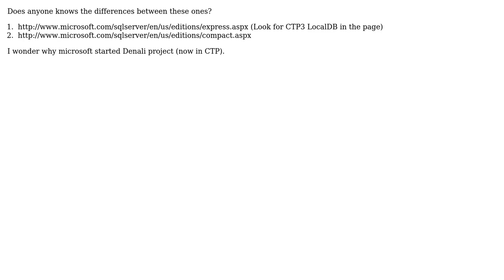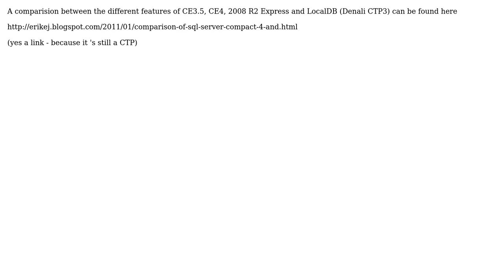Software Engineering: Sql Server: Compact and LocalDB Denali (2 Solutions!!)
Software Engineering: Sql Server: Compact and LocalDB Denali

With thanks & praise to God, and with thanks to the many people who have made this project possible! You are responsible for your own actions.